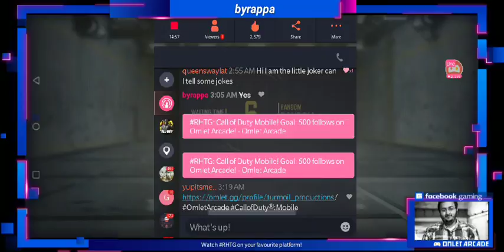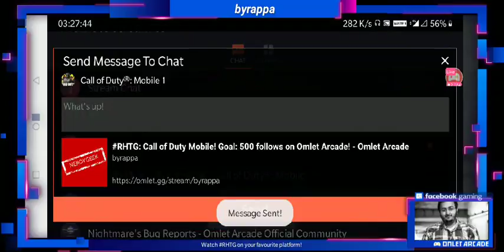RHTG: PUBG MOBILE!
Watch the live stream of RanaYakshaa's Horrible and Terrible Gameplay of PUBG MOBILE on OmletArcade, Facebook, Twitch, Mixer, YouTube, Restream, DLive, SmashCast, & more!